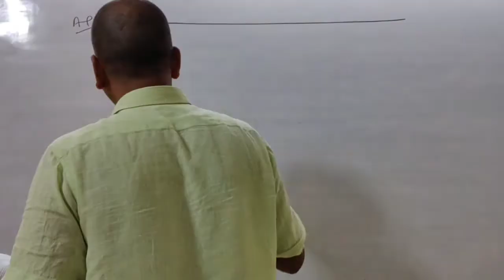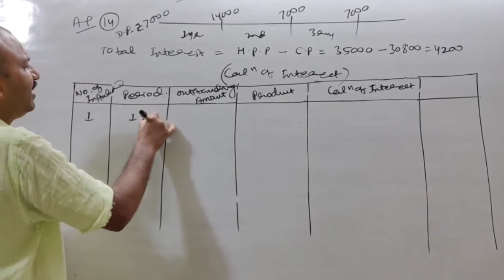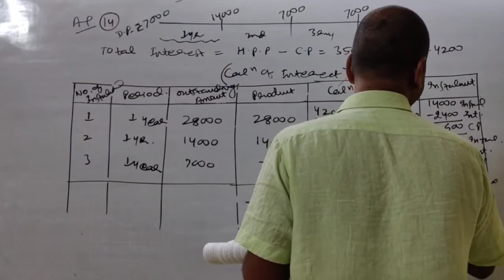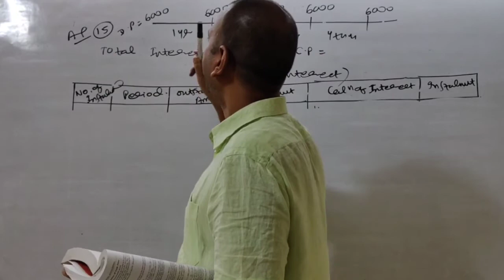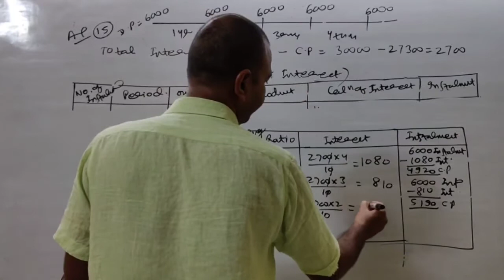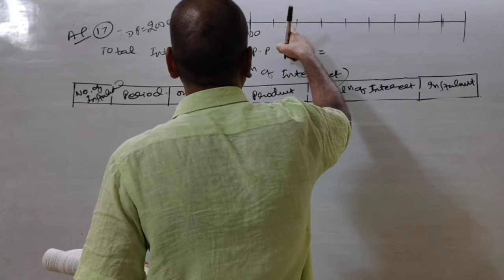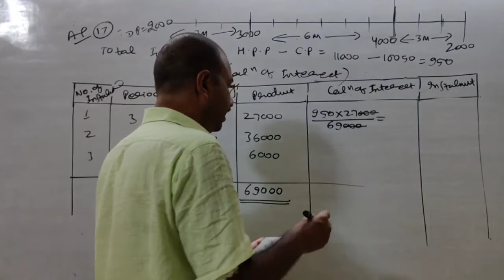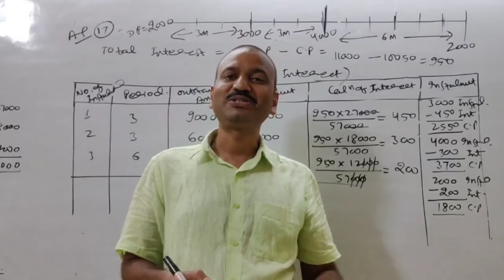Hire Purchase System (B.Com-1) By Malhotra Sir